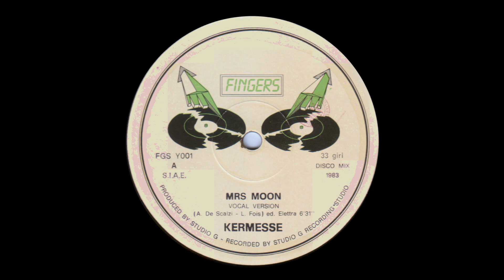Kermesse – Mrs Moon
Produtor [Produzido por] – Studio G
Escrito por – A. De Scalzi * , L. Fois *